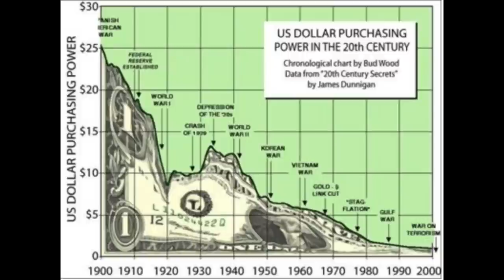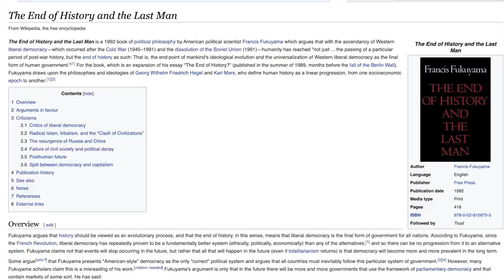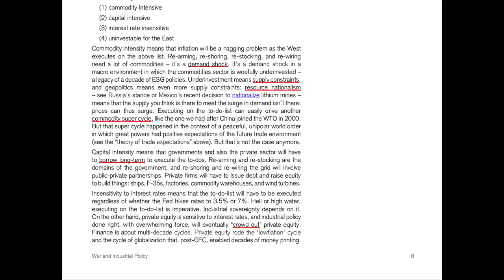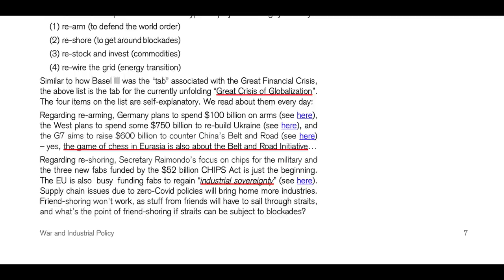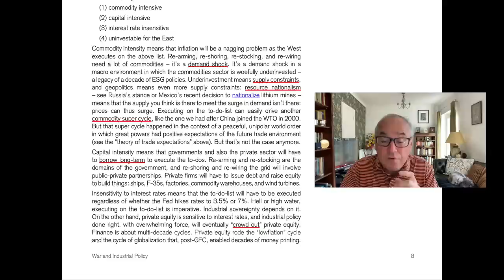The End of Globalisation Will Underpin a Major Commodity Bull Market.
Video chapters:

00:00 Introduction
00:38 UK Utility Price Cap and Powell Jackson Hole speech
03:22 The Fall of the Soviet Union
05:19 The seeds of globalization
06:00 The West exports inflation
08:31 Zoltan Pozsar says the West has divorced Russia and China
11:57 End of globalization, commodity intensity, and inflation
15:25 Tavi Costa of Crescat Capital has also been pointing to commodities underinvestment
17:16 Market update
22:58 Conclusion

Today we will refer to one of the top Wall Street analysts, Zoltan Pozsar from Credit Suisse, to see how the theme of a major and secular commodity bull market that we have been talking about in this channel for over two years.